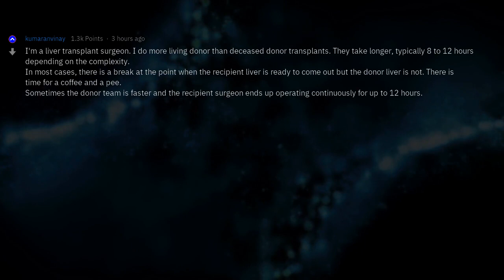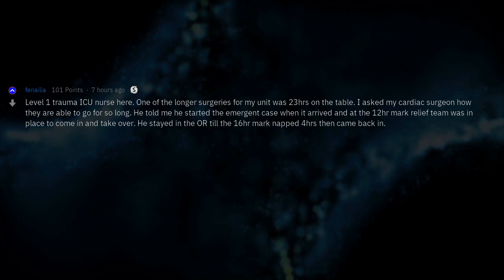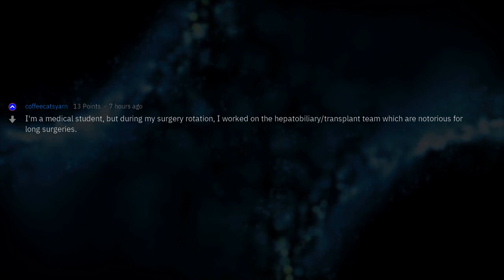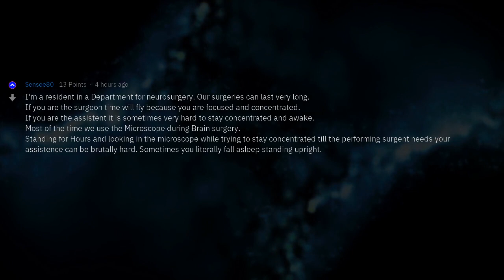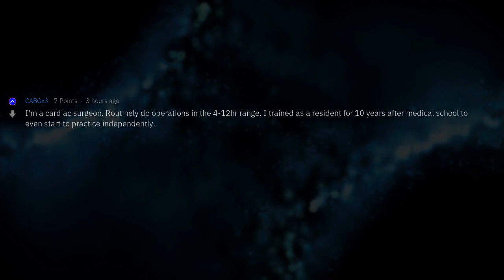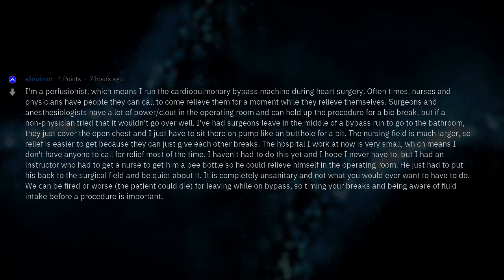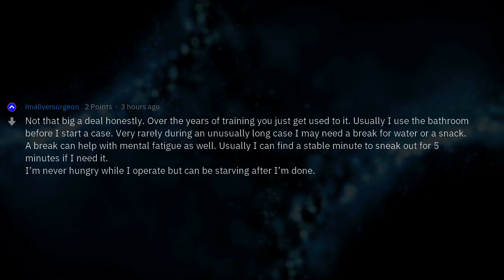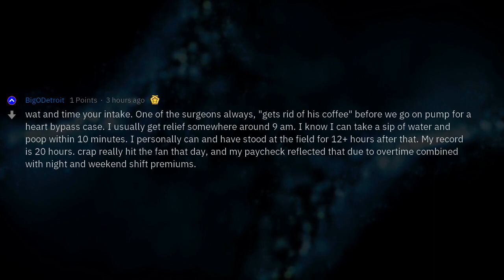When Nature Calls In the Middle Of the Surgery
Fresh AskReddit Stories: [Serious] Surgeons of reddit that do complex surgical procedures which take 8+ hours, how do you deal with things like lunch, breaks, and restroom runs when doing a surgery? --- LIKE AND I WILL UPLOAD MORE REDDIT STORIES!